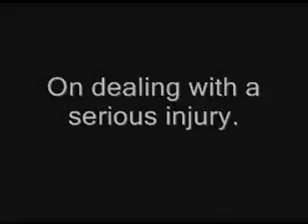Taurasi, Lawson, Catchings, Parker on USA WBB Teammates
Diana Taurasi, Kara Lawson, Tameka Catcthings, Candace Parker on USA WBB Teammates. Olympics